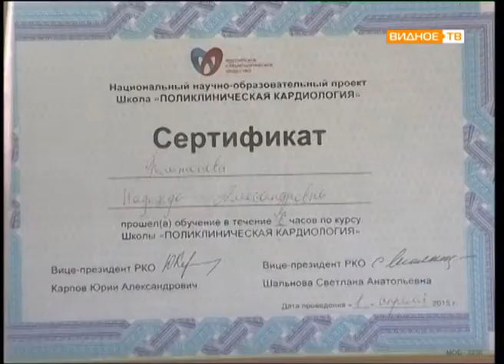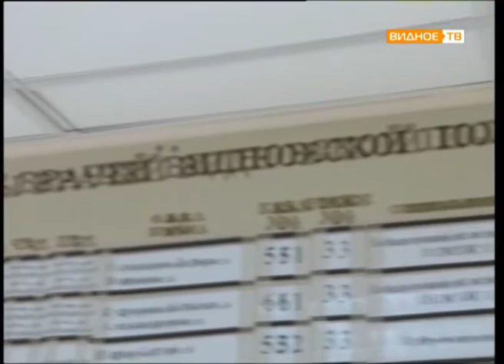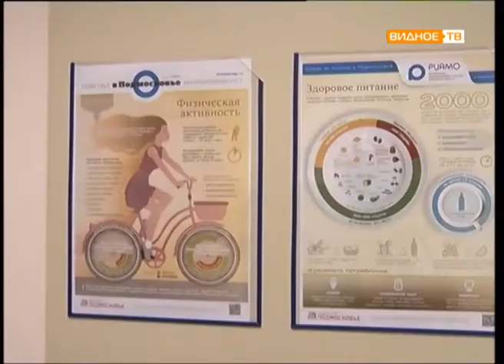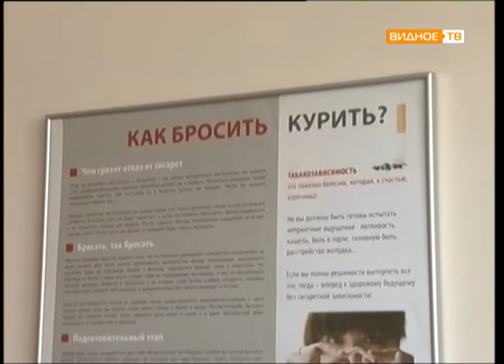Прямой эфир: Лариса Соловьева (зав. отделением мед. профилактики ГБУЗ МО «Видновская больница»)